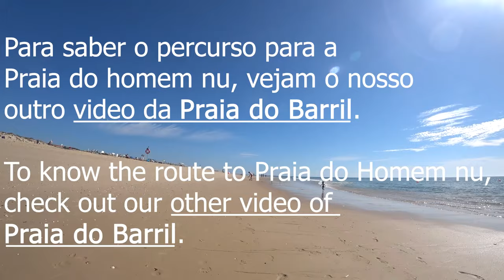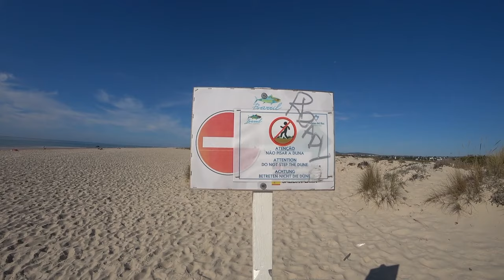Praia do Homem Nu, Praia Oficial Naturista ⛱️👙 Santa Luzia - Tavira 🇵🇹 | EP 29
🌞👀 (LGBT/GAY) Descubra a Praia do Homem Nu em Santa Luzia - Tavira! Uma praia oficial naturista onde a liberdade é celebrada. 🏖️💫 Desfrute das águas cristalinas, areia dourada e a energia acolhedora deste lugar único. 😍😎 Seja você mesmo, nu ou vestido, e aproveite momentos de tranquilidade e conexão com a natureza. 🌿🌊 Leve seus próprios suprimentos e desfrute de um dia perfeito na praia. 💦🍔🌭🥗🥤 Venha explorar essa praia especial e se sentir em harmonia com o ambiente natural. 🌈✨

😍 Reza a lenda que o nome surgiu por causa de um naufrágio do qual sobreviveu apenas um homem que deu à costa nu. Talvez sugestionados pelo nome da praia, os praticantes de naturismo adotaram-na e fizeram dela um dos seus lugares prediletos para andarem como vieram ao mundo. Não tem qualquer tipo de apoio, por isso, leve comida, água e protetor. Pessoas vestidas também são bem-vindas.  Praia legalizada para a prática do naturismo !!!

🇬🇧 😍 (LGBT / GAY) Legend has it that the name came about because of a shipwreck in which only one man survived and was washed ashore naked. Perhaps suggested by the name of the beach, naturists adopted it and made it one of their favorite places to walk around the world. It doesn't have any kind of support, so bring food, water and protector. Dressed people are also welcome. Legalized beach for the practice of naturism !!!
🌍 *MAPA DOS LOCAIS VISITADOS* 🗺️📍:
🍿 ⌛ Capítulos do vídeo :

[🇬🇧] 00:00 ◀ Trailer
[🎶] 00:08 ◀ Genérico
[📄] 00:27 ◀ Nota Introdutória
[🎥] 00:54 ◀ Introdução
[🏖️] 01:13 ◀ Praia do Homem Nu
[👀] 01:46 ◀ Visão Geral
[🏜️] 03:12 ◀ Dunas
[📍] 04:32 ◀ 100 metros para a praia (placa)
[🎭] 05:15 ◀ Momento Divertido
[⛱️🐚] 07:22 ◀ Praia, Oceano e Conchas na Areia
[🚂] 16:15 ◀ Comboio Turístico

▼ 🌄  *ASSISTA A OUTRA SÉRIE DE VIAGENS* ▼